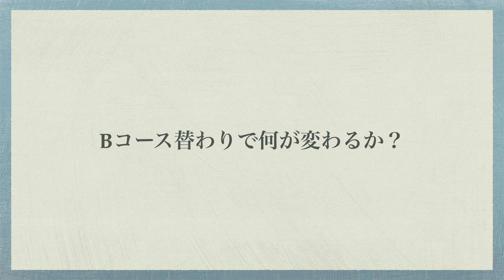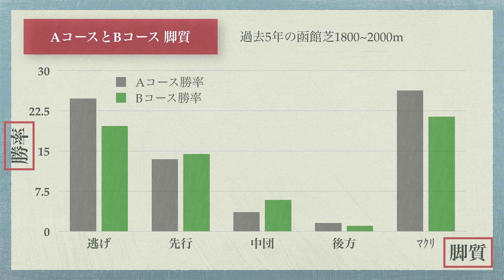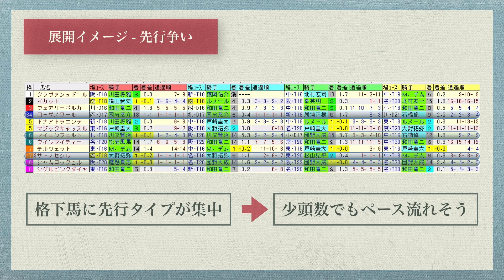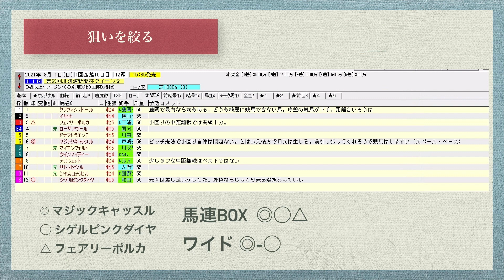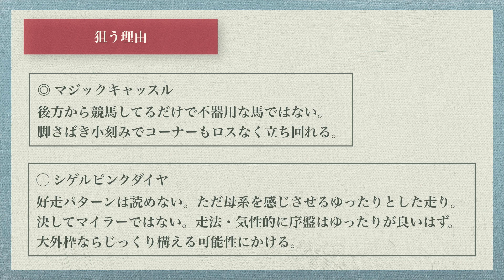クイーンS (G3)予想 - 欧州血脈と器用さのある馬を狙う